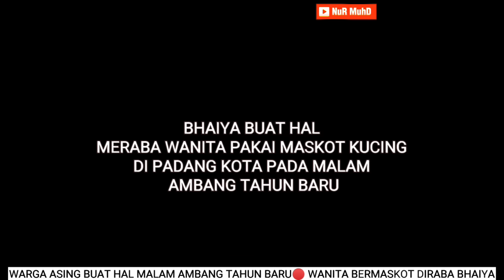MELAMPAU‼️WARGA ASING BUAT HAL KETIKA SAMBUTAN AMBANG TAHUN BARU 2024